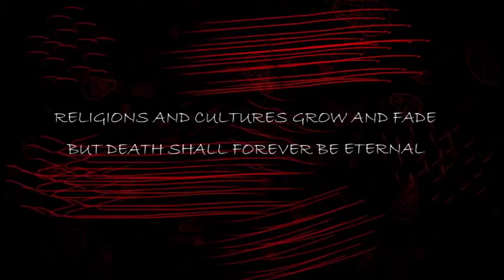Eternal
The last project in my university course, blending 2d stop-motion with 3d animation, comparing the many different personifications of Death.